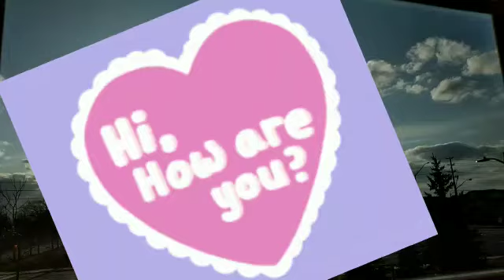by saas bahu vlogs